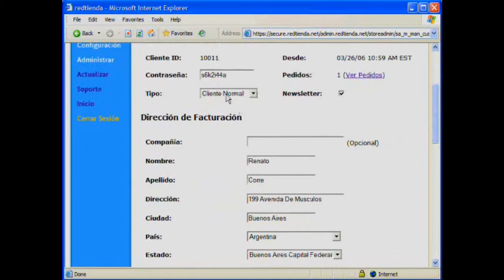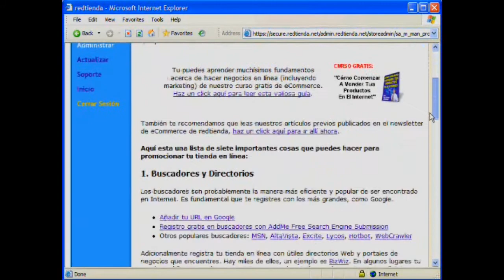Cómo usar redtienda: 7 (7) Administrar [HD]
Cómo Crear Tu Tienda en Línea. Video instructivo de redtienda